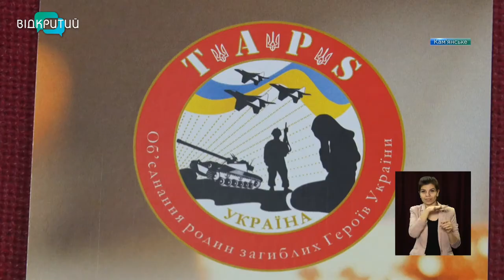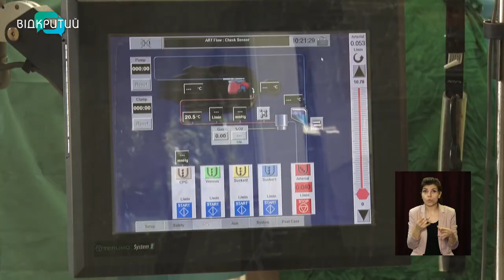Новини OPEN NEWS від 5 лютого 2021 року 16:15